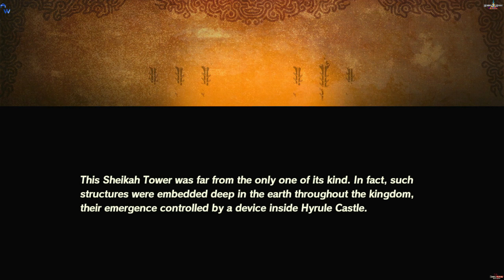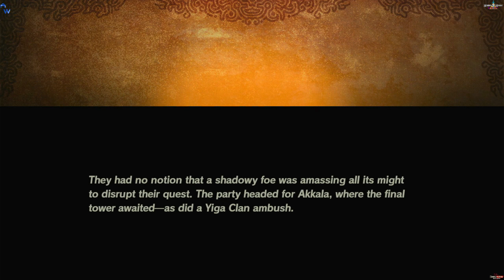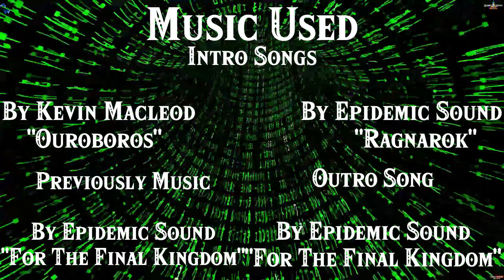S1 E10 Akkala Tower! Heroes Of Hyrule! Hyrule Warriors: Age Of Calamity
In this video we are going to check out this game and start our first mission in Chapter IV: Akkala Tower! I Hope You Enjoy It!

                              Intro Songs
    "Ouroboros"                            "Ragnarok"

Previously Music                                            Outro Song
"For The Final Kingdom"                      "For The Final Kingdom"